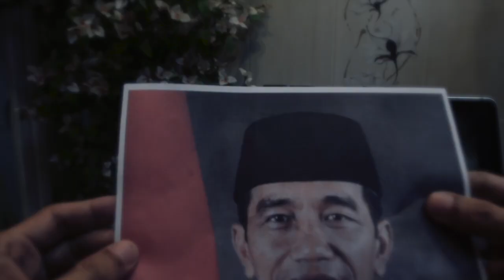SIAPA CALON PEMIMPIN INDONESIA SELANJUTNYA ?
Rindu Pemimpin